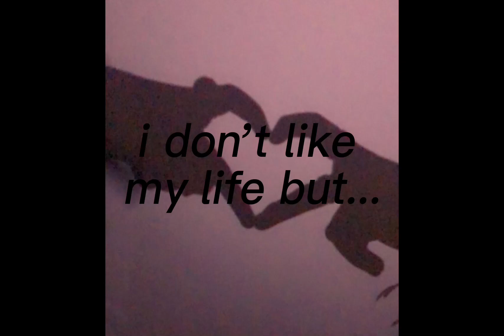my besties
@Marthalovesblackcats and Renee